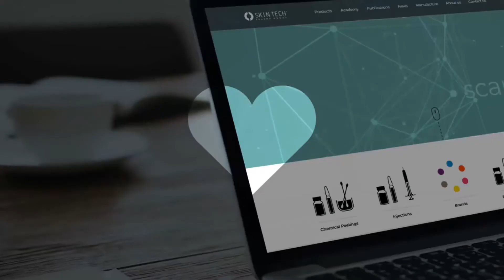We hebben onze website vernieuwd